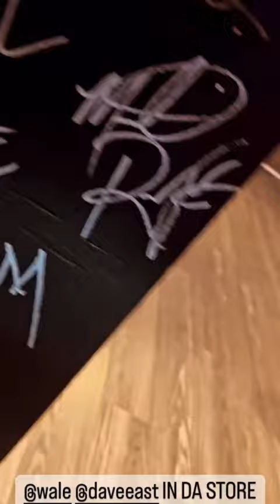Fat Trel & Wale at Dave East’s store From The Deli in Harlem